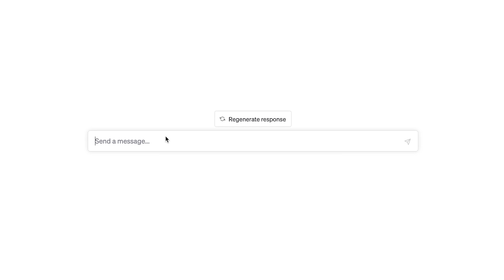Ranking of the Boosting Websites. Choose Eloboost24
Are you tired of being stuck in Elo hell? 🤕 Ready to climb the ranks and dominate the competition? 👊 Look no further than our top-ranked boosting website, Eloboost24! 🏆 With our expert boosters, personalized coaching, and unbeatable prices, you'll be on your way to the top in no time. Don't settle for anything less than the best - choose Eloboost24 for all your boosting needs 💪